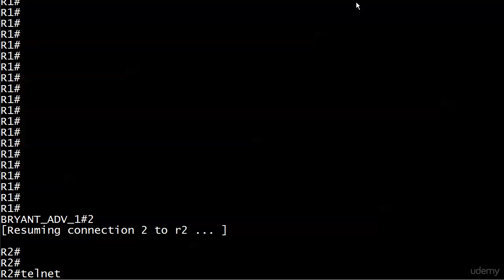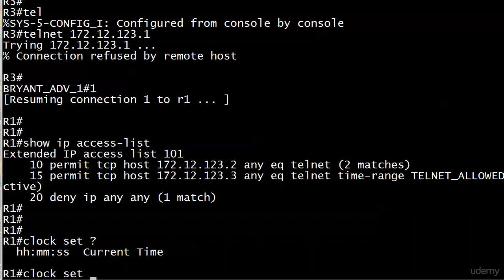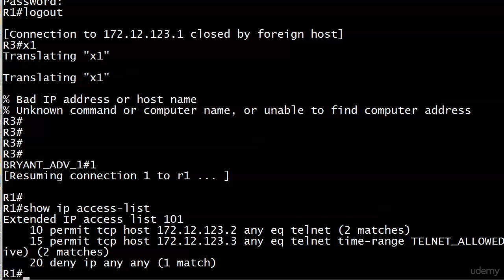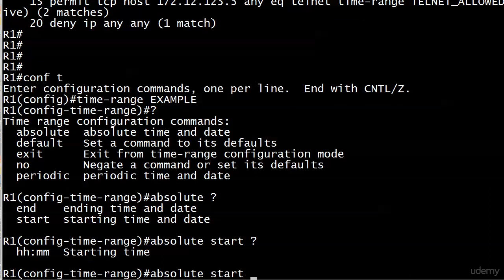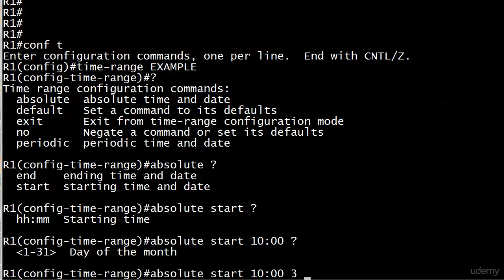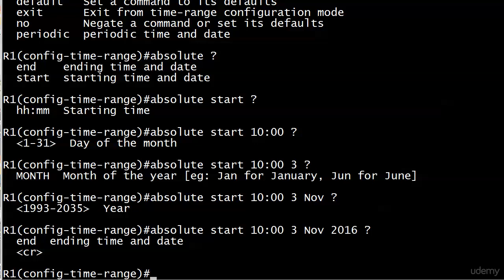091 ACL 12 One More Telnet Test plus Absolute Time Ranges